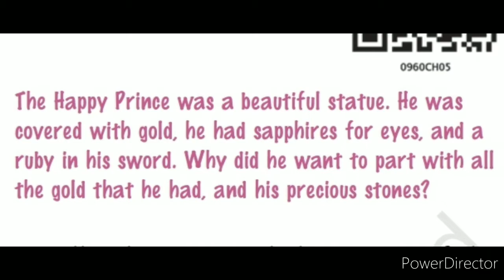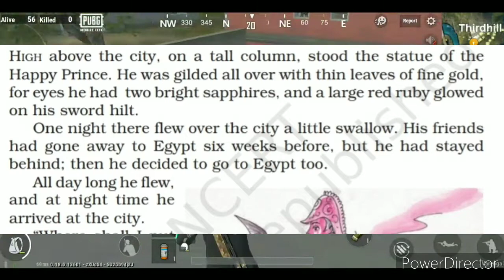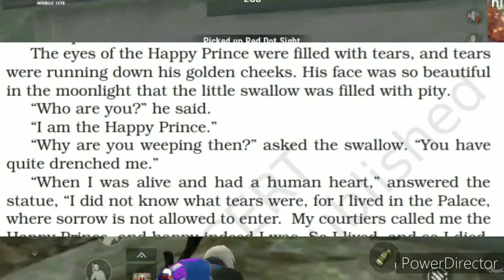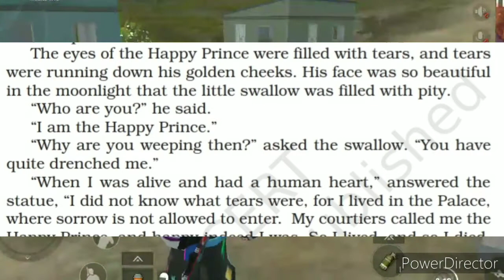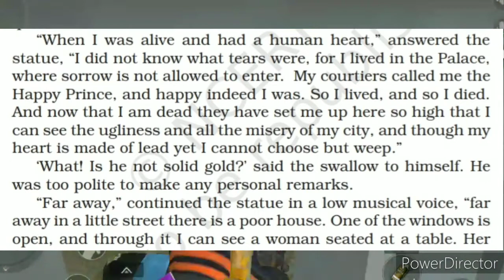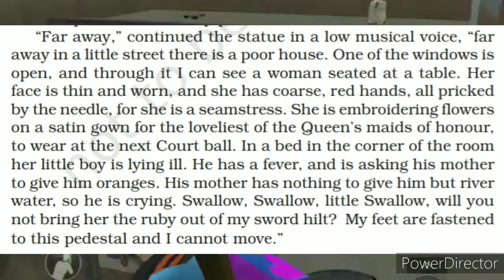The Happy Prince👑 (Part 1)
Hey guys I'm sorry you'll gat low sound at the starting parts of the video. The audio is fixed to normal after sometime(See pinned comment).

Game: PUBG Mobile Lite